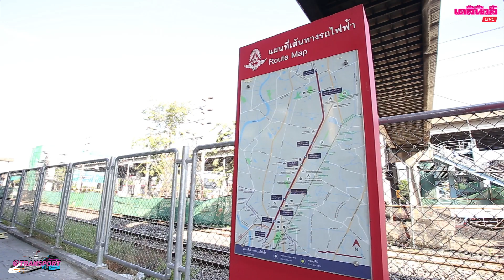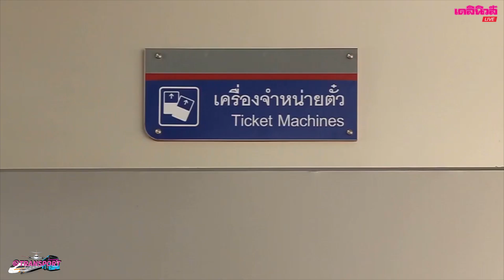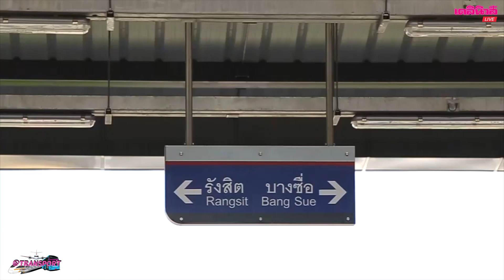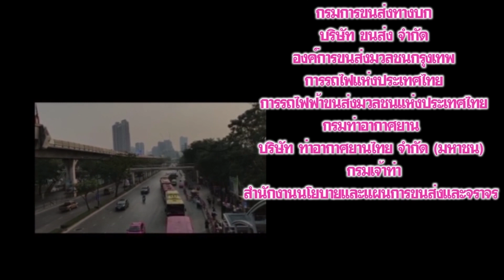สายสีแดงวิ่ง(ทดลอง)แล้ว|@Transport Ep.97-220163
การรถไฟแห่งประเทศไทยได้นำขบวนรถไฟมาทดสอบวิ่งบนรางระหว่างวันที่ 13-16 มกราคม 2563ที่ผ่านมา โดยทดสอบวิ่งใน 6 สถานีได้แก่สถานีวัดเสมียนนารี สถานีบางเขน สถานีทุ่งสองห้อง สถานีหลักสี่ สถานีการเคหะ และสถานีดอนเมือง